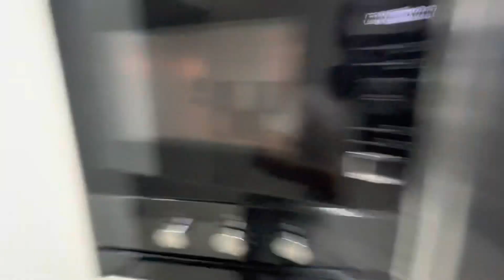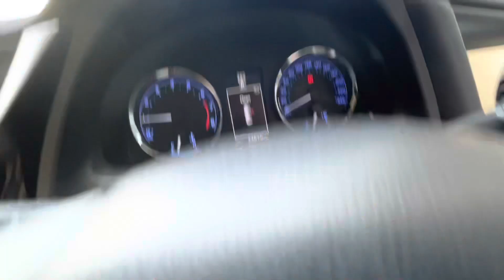Gari 🚙 Ma Blinders 🎬 Lgway